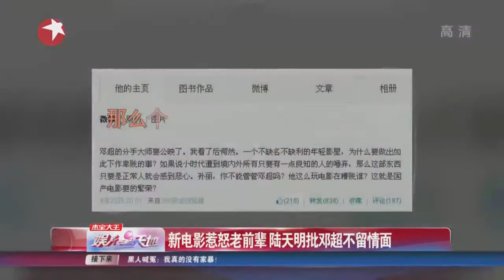陆川爸爸陆天明炮轰《分手大师》"下作卑贱"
日前著名导演陆川的父亲、知名编剧作家陆天明在微博上的一番言论引起网友争议。他在微博里表示《分手大师》"下作卑贱""只要是正常人就会感到恶心"，炮轰其糟践国产电影的繁荣；同时质问邓超妻子孙俪"你不能管管邓超吗？"